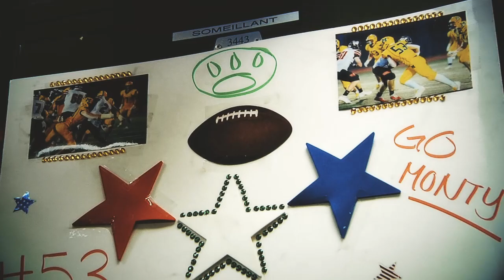10.22.21 Montgomery Cougars Football vs JFK